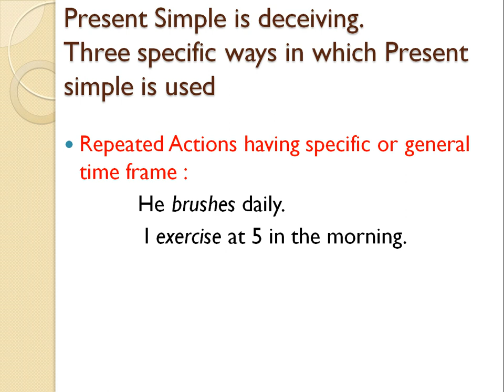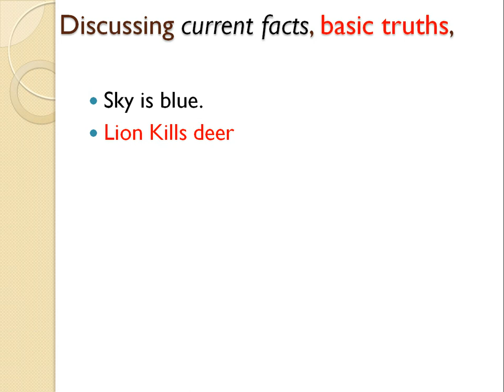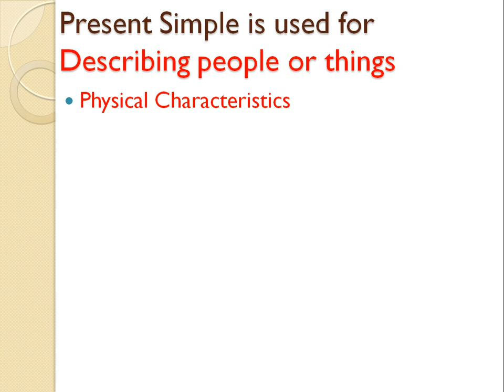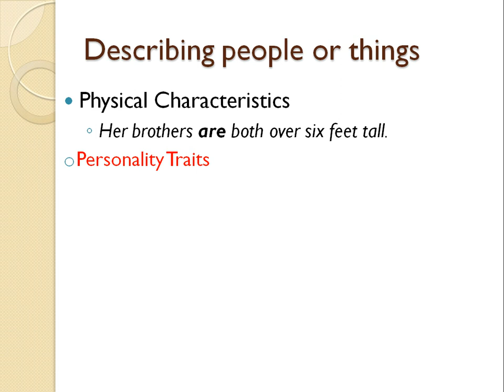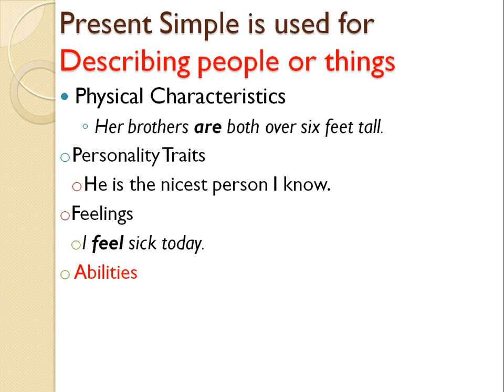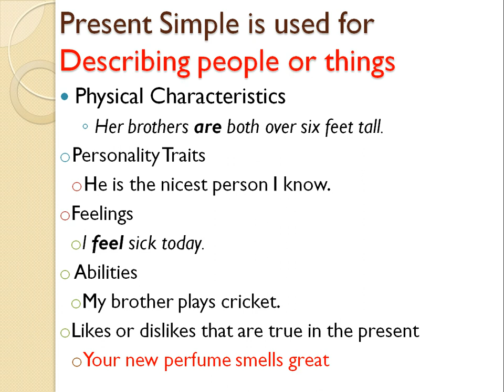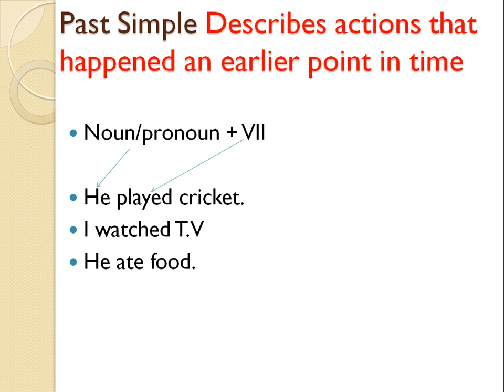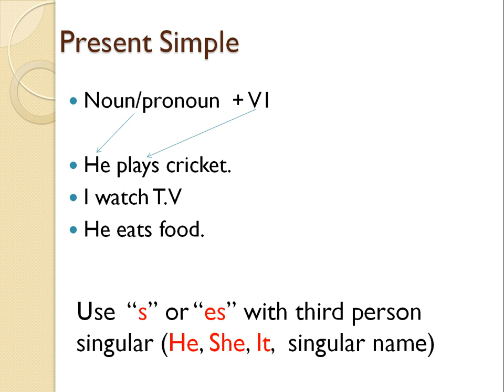Learning Tenses is easy | Present, Past and Future simple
In Depth uses and formation of simple Tenses.